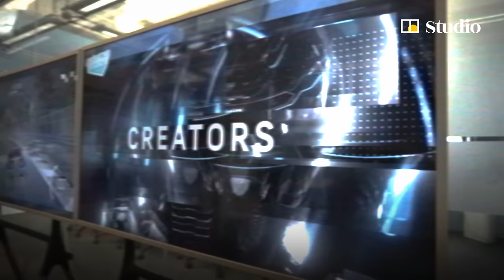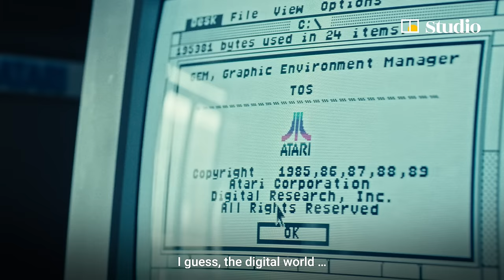Yat Siu of Animoca Brands answers the question of how to spend HK$8 million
Yat Siu is the co-founder of Animoca Brands, a tech company in Hong Kong delivering digital property rights to gamers. When asked the question of how he would spend HK$8 million (about US$1 million), Yat explains why he would invest in a digital culture that speaks to his identity. His answer comes from a belief that disruptive technology creates net good for society.